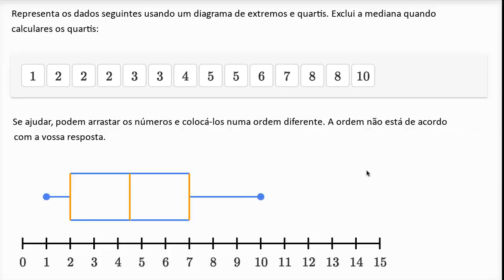Criar um diagrama de extremos e quartis (conjuntos de dados de número par) - 8º ano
Vídeo original: Worked example: Creating a box plot (even number of data points)